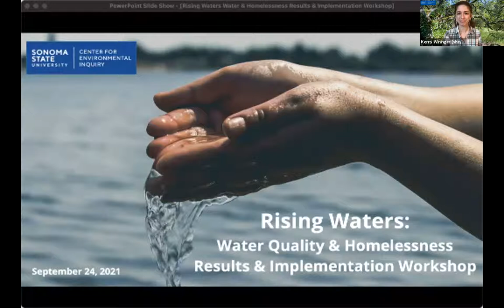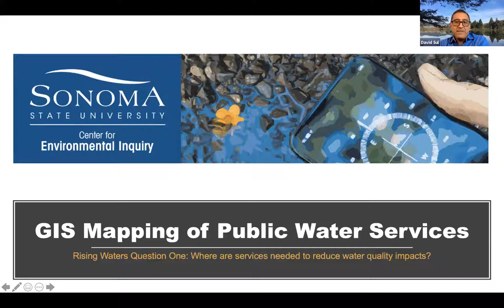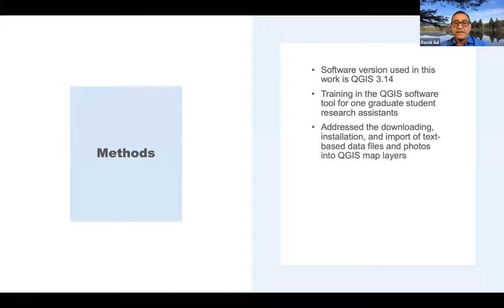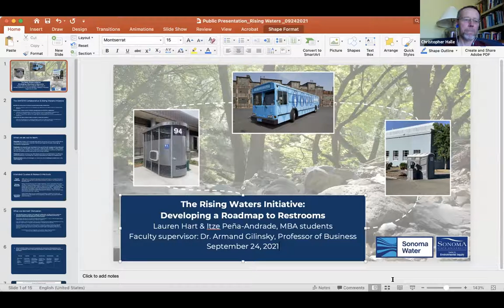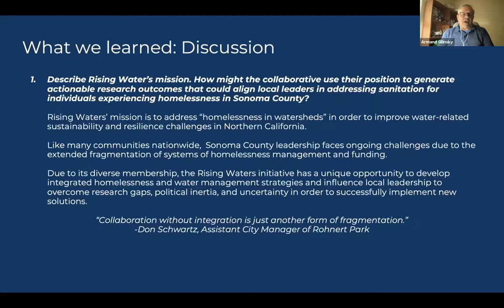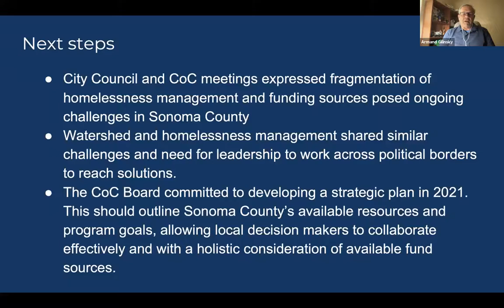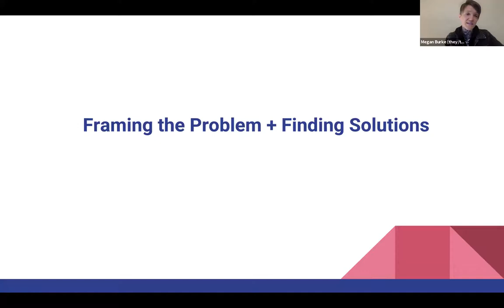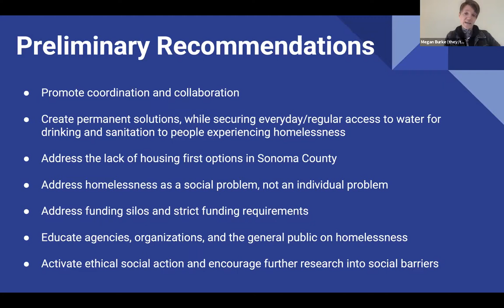Rising Waters: Water Quality & Homelessness, Results & Implementation Workshop, September 24, 2021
This virtual public event featured SSU faculty supervising student research projects with "Rising Waters" on September 24, 2021.

As part of the "Rising Waters" initiative, this public results and implementation workshop presents the findings of three student research projects on the challenging intersection of environmental, social and economic factors that impact water quality. Last spring and summer, students worked with faculty mentors and community partners to study the nexus of homelessness and water quality issues, presenting preliminary findings at a virtual event on May 8th (watch recording here). Join us now to hear about final outcomes, ask questions, and provide input on how these results can be used to take action in our community, with the goal of finding new solutions that benefit people experiencing homelessness and ensure high water quality for everyone.